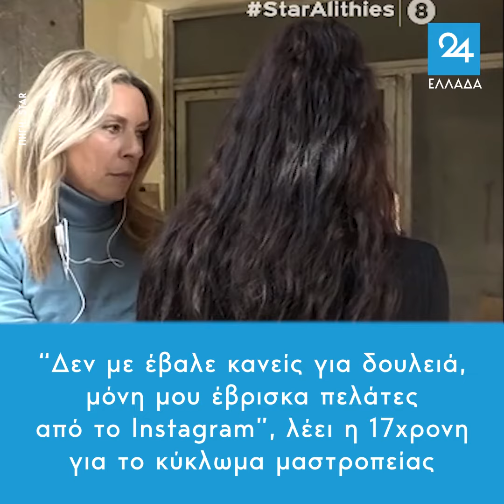“Δεν με έβαλε κανείς για δουλειά, μόνη μου έβρισκα πελάτες από το Instagram", λέει η 17χρονη